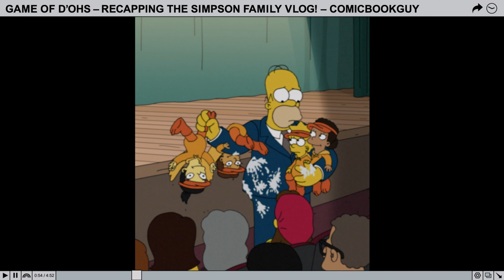The Simpsons Family Vlog Origin | New Simpsons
"My Life as a Vlog"
The Simpsons